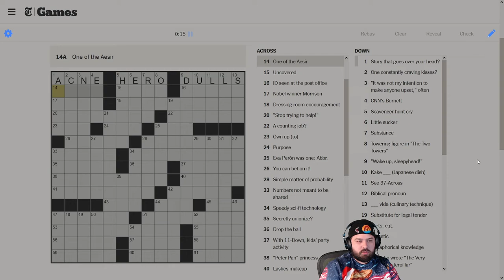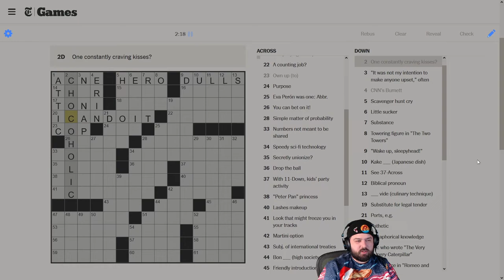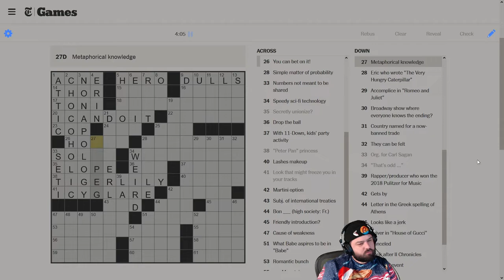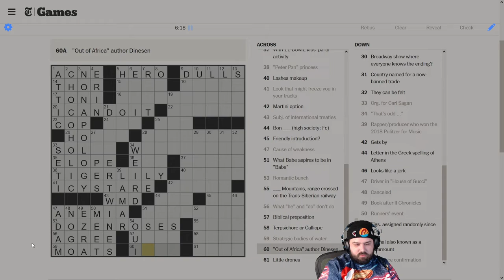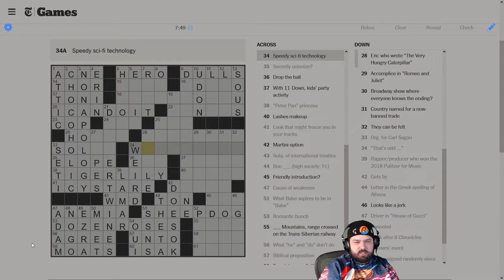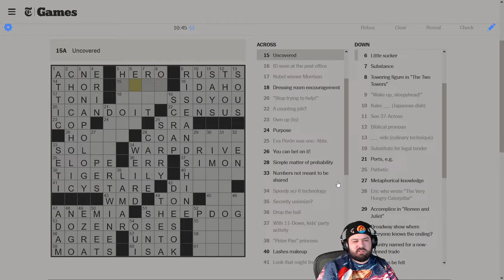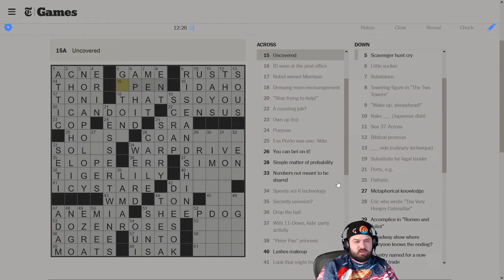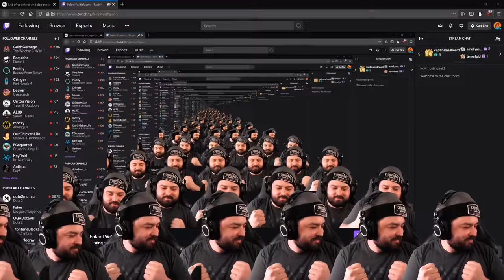Crosswords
Apparently Reid is good at these, was that too much sarcasm? i rate it a definite 9. Reid continues his love for words and occasional dislike for bad clues.